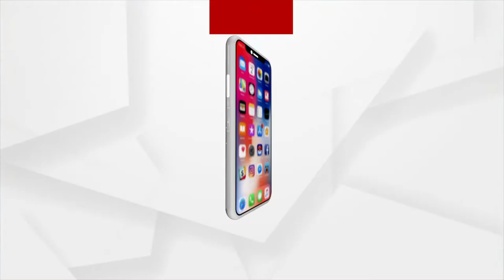ପଶୁ ସେବାରେ ସମର୍ପିତ ସୁବାସ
ବୃତ୍ତିରେ ସେ ଜଣେ ଚତୁର୍ଥ ଶ୍ରେଣୀ କର୍ମଚାରୀ ହେଲେ, ହୃଦୟ ତାଙ୍କର ବିଶାଳ । ମାସ ଶେଷକୁ ସେ ପାଉଥିବା ସାମାନ୍ୟ ଦରମାରେ ତାଙ୍କ ଘର ପରିବାର ଚଳେ ତା ସହ କିଛି ଅଂଶ ଖର୍ଚ୍ଚ ହୁଏ ପଶୁ ପକ୍ଷୀଙ୍କ ସେବାରେ । ଏହା ଦିନେ କି ମାସେର ଘଟଣା ନୁହଁ ବର୍ଷବର୍ଷ ଧରି ବୁଲା ଜୀବଜନ୍ତୁଙ୍କ ସେବାରେ ନିଜ ପକେଟରୁ ଖର୍ଚ୍ଚ କରୁଛନ୍ତି ନୟାଗଡ଼ ଜିଲ୍ଲା ସୂଚନା ଓ ଲୋକସମ୍ପର୍କ ବିଭାଗରେ କାର୍ଯ୍ୟରତ ସୁବାସ  I